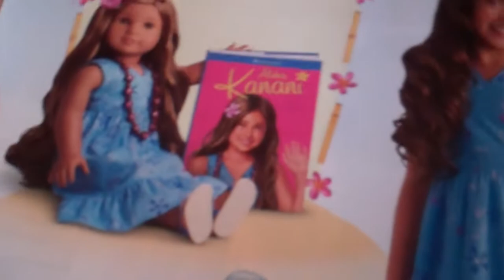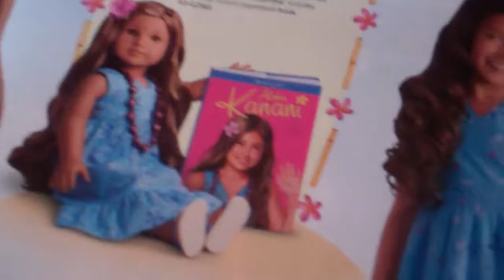American Girl Doll Kanani.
KANANI!!!